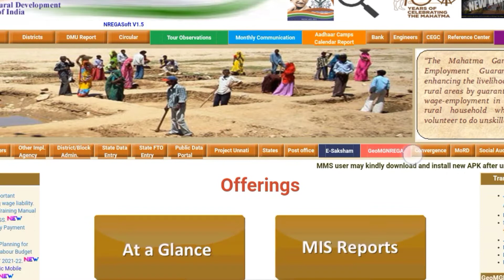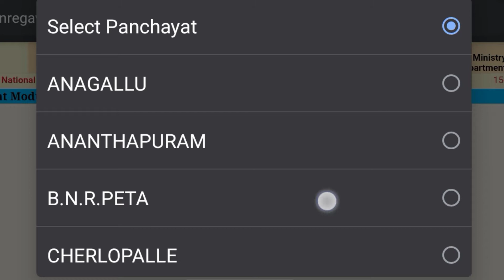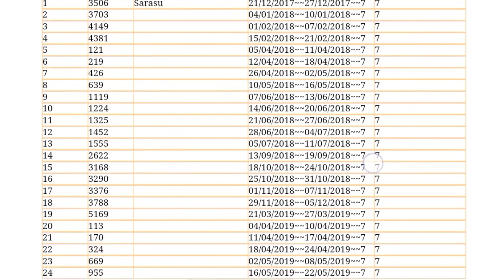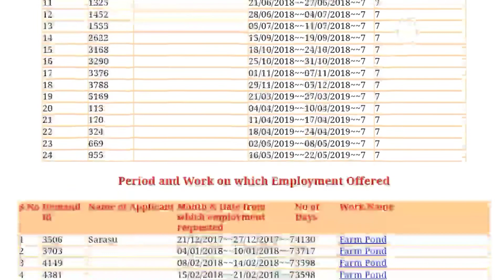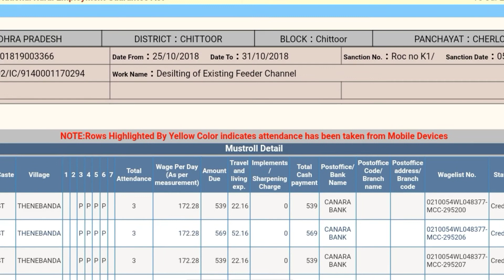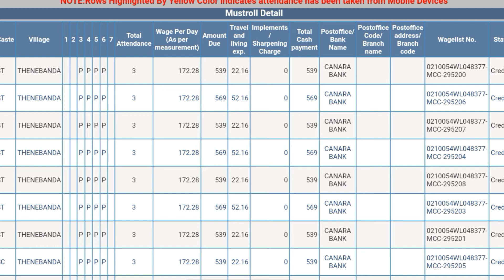upadi hami pathakam balance check | Working days | How to check upadi hami pathakam online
upadi hami pathakam balance check Working days How to check upadi hami pathakam online|| Sreekanth Telugu information
upadi hami pathakam
mgnregc
national livelihood mission
mahatma Gandhi employment guarantee scheme
employment scheme
nrega
daily work details
job card
upadi hami pathakam check online

upadi hami pathakam

Channel:- Sreekanth Telugu information